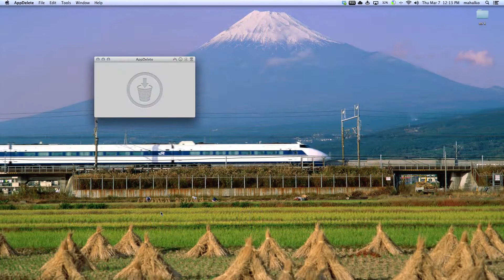Delete apps from Launchpad using AppDelete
Quick video showing how easy it is to delete apps straight from Launchpad using AppDelete.